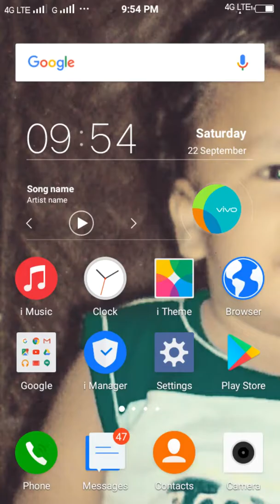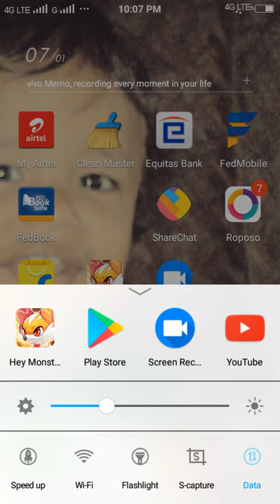Pokemon game play